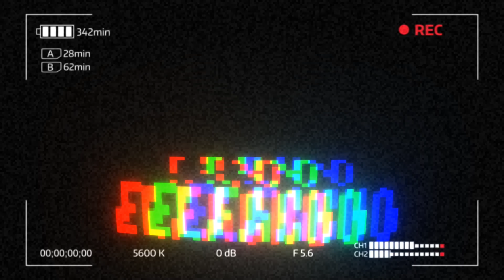El Frankenstein Feminista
Para los que aún tengan dudas, si... es hombre...

Aclaración para que no se enoje YouTube:
El individuo que sale haciendo su discurso utiliza sangre FALSA DE UTILERÍA en su "performance" tal como quedo claro en el video. Nadie salió herido ni mucho menos (tal vez sus padres tienen sus sentimientos heridos, pero eso es harina de otro costal).